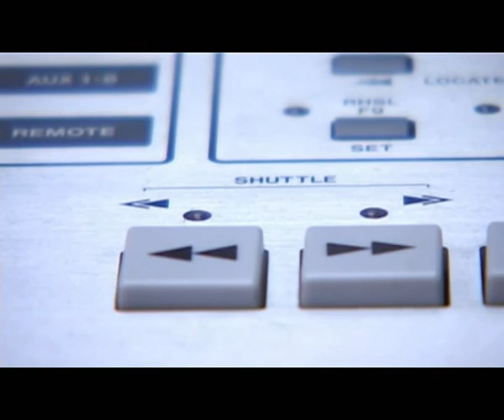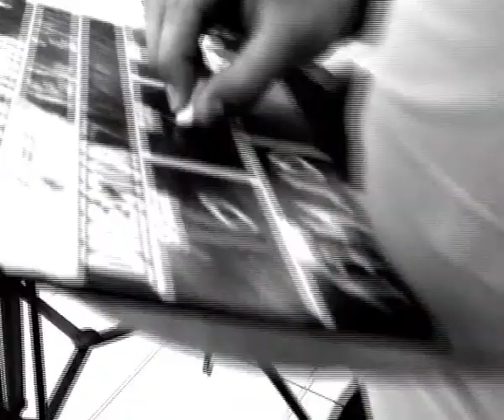ΙΕΚ ΞΥΝΗ-Sound & Vision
2.Kill Bill Theme